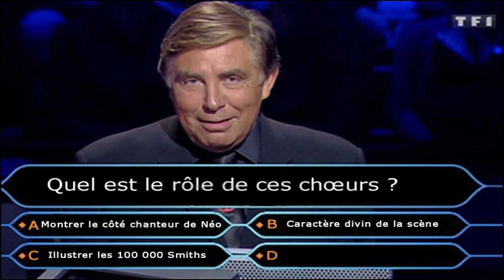Partoche 12 - Matrix revolutions - Neodämmerung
Partoche revient en force sans flou dégeulasse, avec un morceau qui arrache tes oreilles. Neodämmerung, de Matrix revolutions, ou la musique du combat final entre Néo et Smith. Des chœurs, des cuivres, de la puissance. On écoute cette analyse tranquillement, et on va se coucher.

Merci à Alan !
Voici sa page soundcloud, il fait des trucs bien classe !